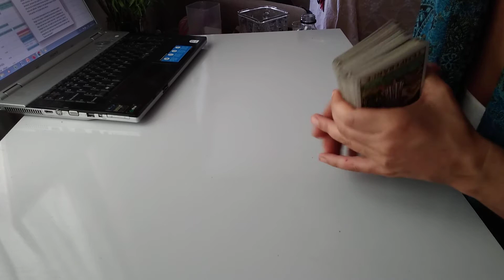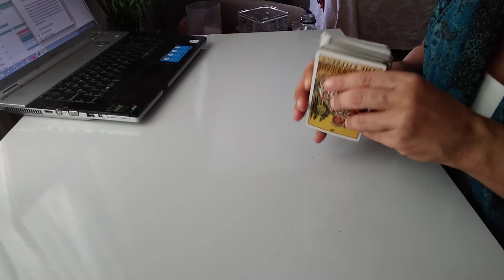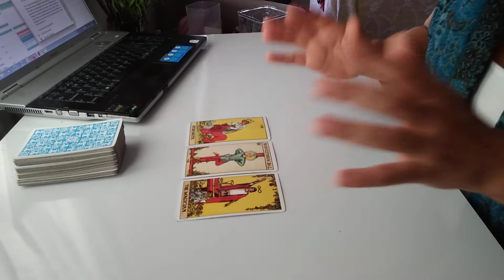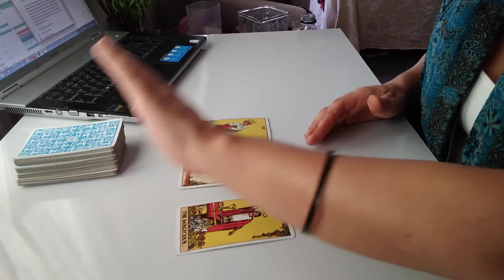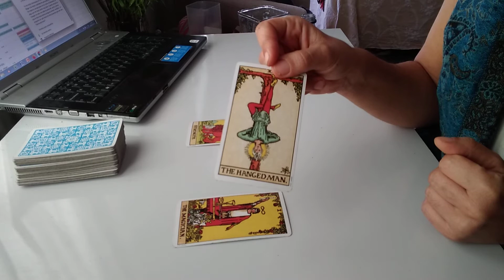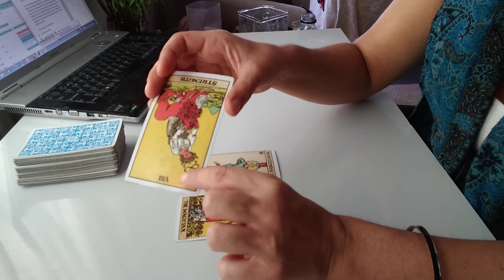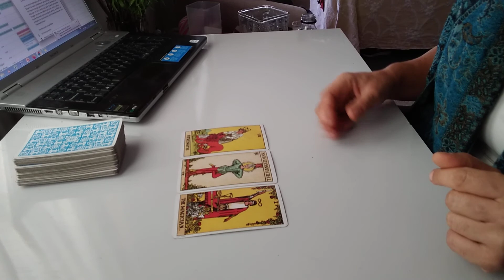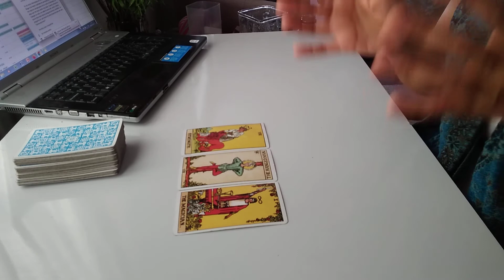¿Es ésta una buena manera de aumentar mi cartera de clientes? Lectura de Tres Cartas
Mi consultante está considerando hablar con su ex para acceder a su círculo, ya que podrían ser muy buenos clientes de ella.

Sin embargo tiene dudas, ya que él aún está interesado en ella, y además, ella está actualmente en una nueva relación.

¿Qué camino debe tomar? Mira y comenta.

- PROFUNDIZA TUS LECTURAS INCORPORANDO LAS CARTAS INVERTIDAS CON NUESTRO CURSO AVANZADO DE TAROT: